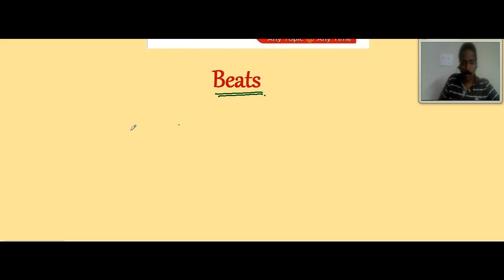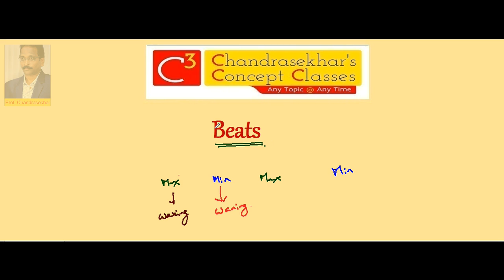5. Beats 1.1 | wave motion | Inter(+2) 2nd Year Physics